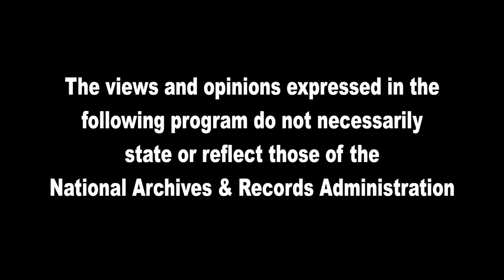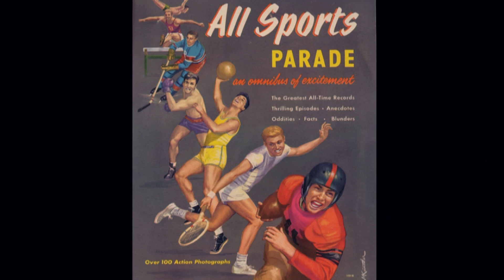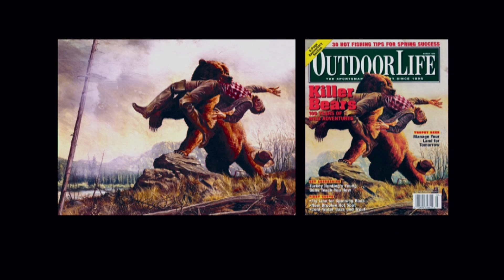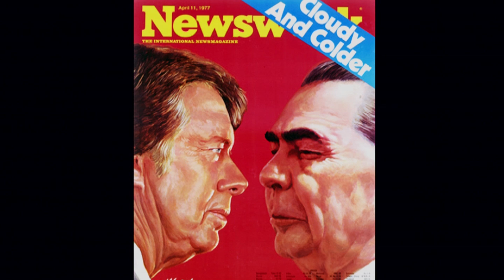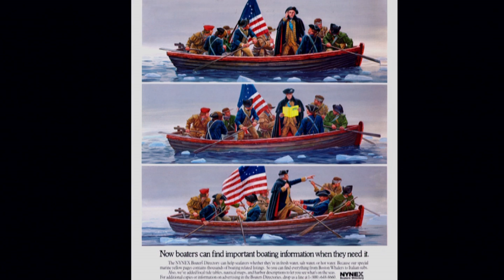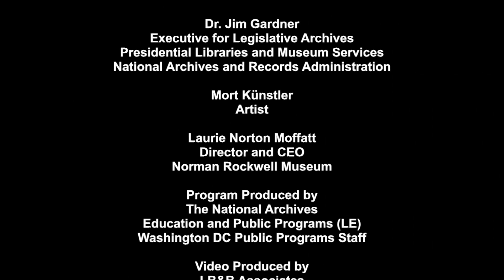Artist Mort Künstler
The National Archives & Records Administration Presents

An Evening With Historical Artist Mort Künstler

William G. McGowan Theater
Washington, DC